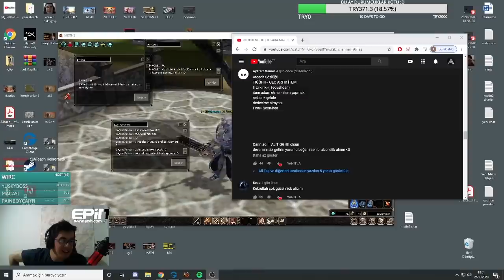100 SAAT FARM HASILATI ? 32 ADET ANTİKA ELMAS ! YENİ ELİT KOLYEMİZ METİN2 MARMARA #5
DOSTLAR ÇOK GÜZEL BİR BÖLÜM OLDU LİKE BEKLİYORUM !!!

bu bağlantıdan epine kayıt olursanız bana çok destek olursunuz !!!

Metin2 ve diğer oyunlarımı canlı izlemek ve sohbete katılmak için twitch kanalımdan beni takip edebilirsiniz.